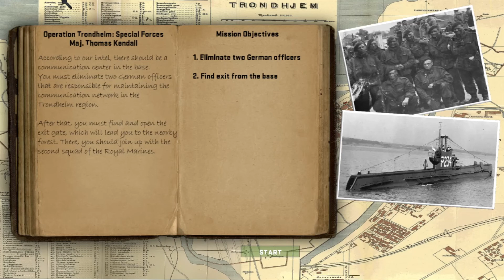Real Trondheim Trilogy - Part 2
A lot of odd Red noises in this episode...